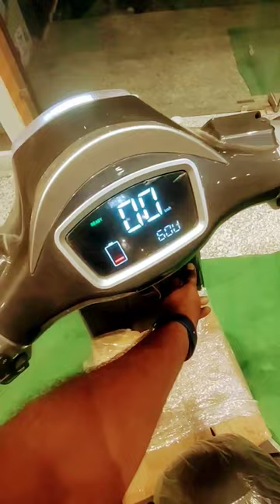DOLPHIN ELECTRIC VEHICLES dolphin ev newdelhi 123 ek scooty free